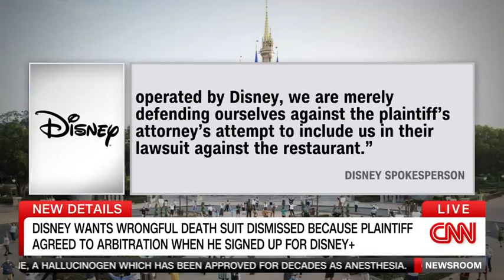Disney Wrongful Death Case----CNN |Spaulding Injury Law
Will the Disney arbitration argument in the Florida wrongful death lawsuit be successful?

Learn more as Ted Spaulding Atlanta Injury & Accident Attorney sits down with CNN to discuss the case and the arguments made by both sides on the arbitration issue.

In a wrongful death lawsuit filed against Disney and others, Disney is now making the argument that the case should go to arbitration because the husband of the deceased signed up for a Disney+ subscription that has a clause in the contract that all disputes EVER against Disney must be resolved through arbitration instead of a jury trial.

Atlanta injury and accident trial attorney at Spaulding Injury Law, Ted Spaulding, sits down with CNN  to analyze the arguments on both sides.

To learn more about how accident & injury cases work in the state of Georgia, I encourage you to explore my educational

Spaulding Injury Law: Atlanta Personal Injury & Car Accident Lawyer
50 Hurt Plaza SE #1536
Atlanta, GA 30303